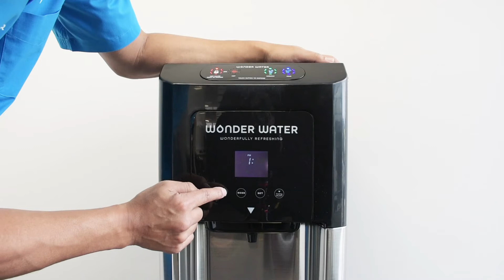Set the time and date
In this video we show you how to set the time and date on your Wonder Water Unit as well as how to enable and disable different modes.